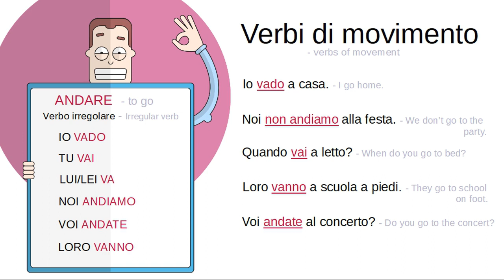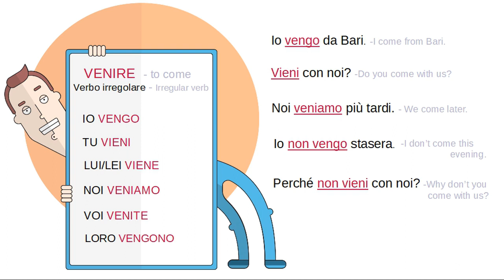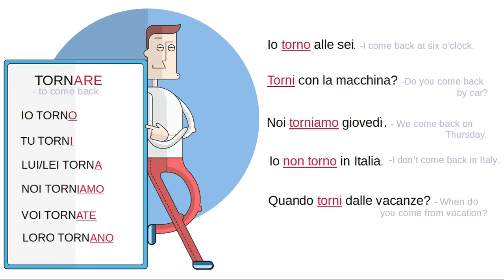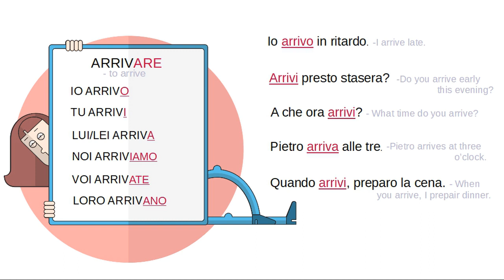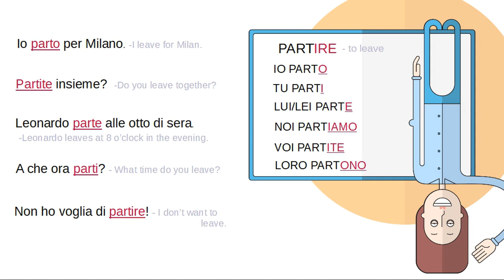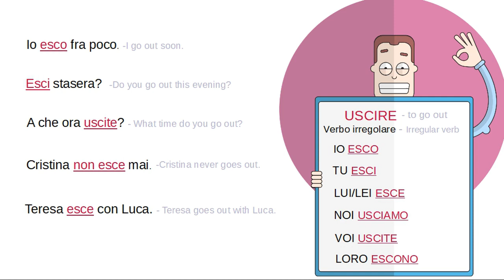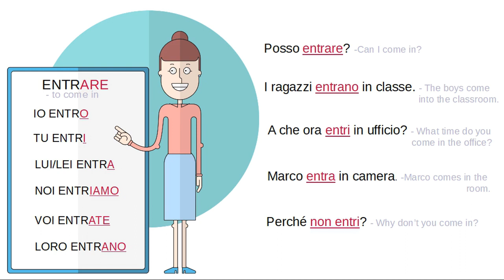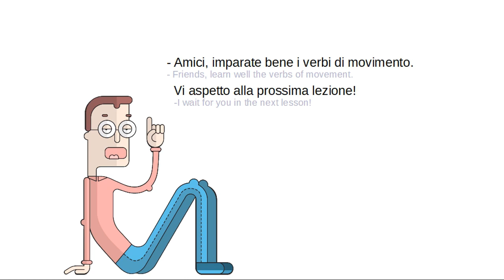Learn Italian for beginners. Lesson 19. Verbs of movement.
Today you will learn the most common verbs of movement, like ANDARE, USCIRE, PARTIRE etc.

Try to learn them well and pass the quiz for this lesson!

Learn Italian language with our channel!